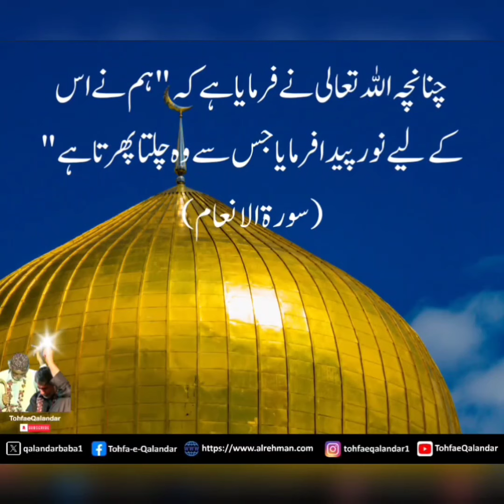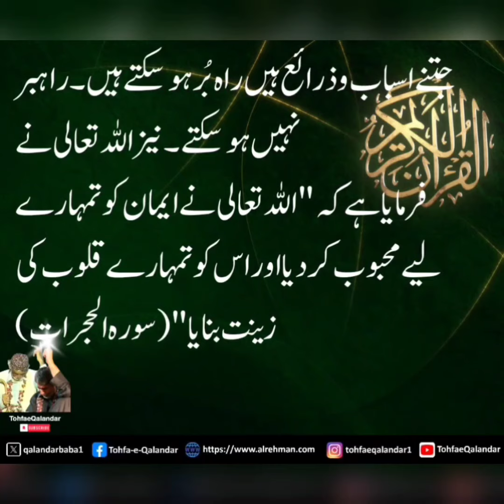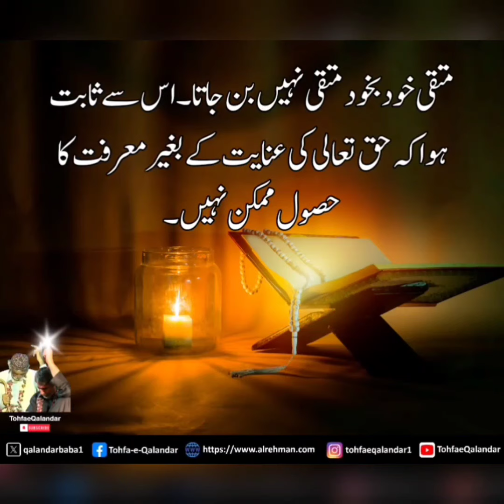The Beauty of Faith: Understanding Iman